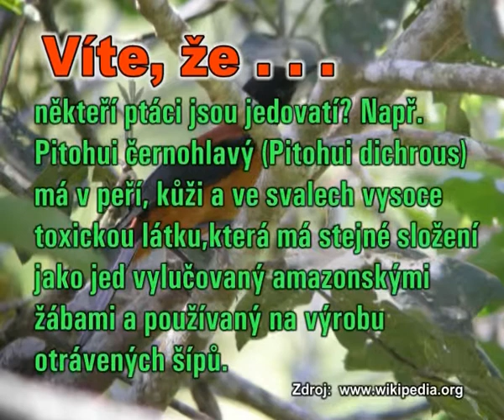Pitohui černohlavý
V peří, kůži a ve svalech má vysoce toxickou látku, která má stejné složení jako jed vylučovaný amazonskými žábami a používaný na výrobu otrávených šípů.